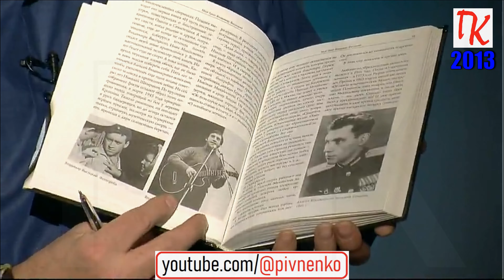ДЕНЬ РОЖДЕНИЯ ВЫСОЦКОГО - интервью двоюродной сестры Ирэны ВЫСОЦКОЙ - 25 января 2013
ДВОЮРОДНАЯ СЕСТРА ВЛАДИМИРА ВЫСОЦКОГО О ЗНАМЕНИТОМ БРАТЕ
Интервью Ирэны Высоцкой, запись 25 января 2013 год

Журналист, детская писательница и библиограф Ирэна Высоцкая делится своими воспоминаниями о двоюродном брате, о родных, которые оказали влияние на его творчество, об отношениях в семье, где рос и воспитывался будущий поэт. Уж очень много, по словам сестры, распространялось домыслов и откровенной лжи... Двоюродного брата Ирэна помнит лет с пяти.

ПРОГРАММЫ ИЗ РАДИОПРОЕКТА " ВСПОМИНАЯ ВЫСОЦКОГО"